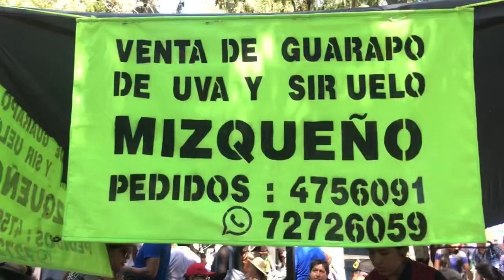Paseando en la FERIA DE LA FRUTA 🍇| MIZQUE Bolivia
MIZQUE ciudad de los 500 quitasoles.
 Decidí dar un paseo por sus calles y mostrarles como se celebra la FERIA DE LA FRUTA que se realiza cada año en semana santa (pascuas)
Espero que a través de mis videos conozcan un poco más de MIZQUE- Cochabamba Bolivia y mi vida :)